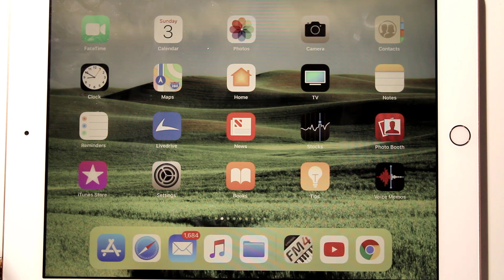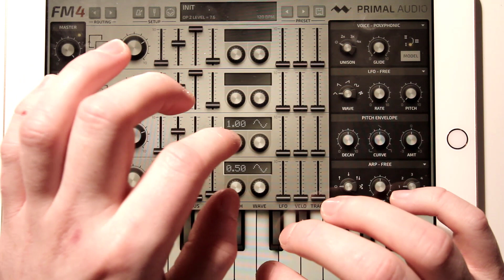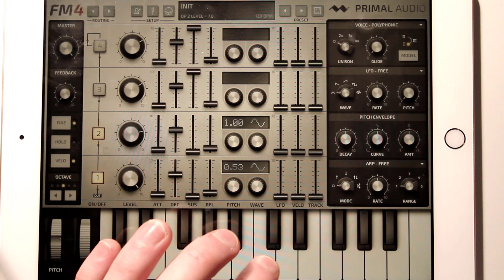Creating The Prodigy - Everybody In The Place & Donk Style Basses Using iPad FM4 App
Quick tutorial showing how to make these FM basses.

FM4 is more or less a carbon copy of the Yamaha TX81z (though doesn't sound quite as good IMO).